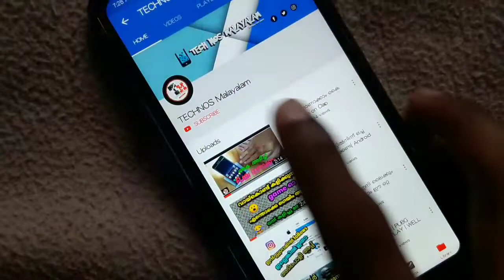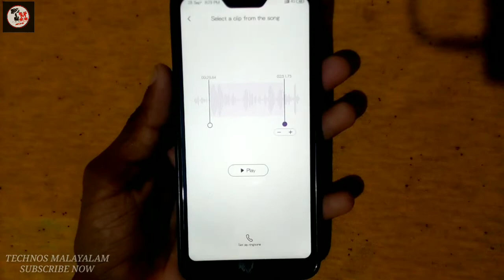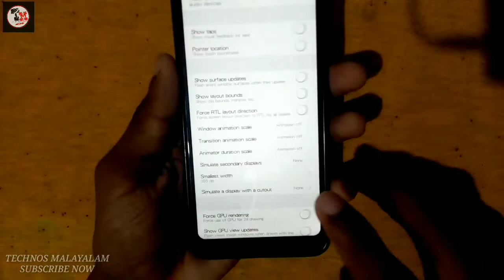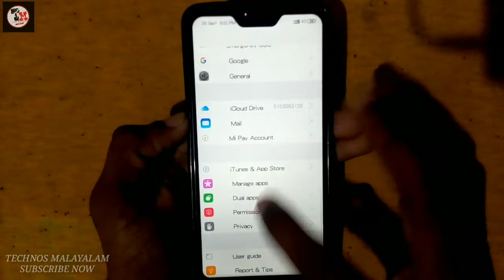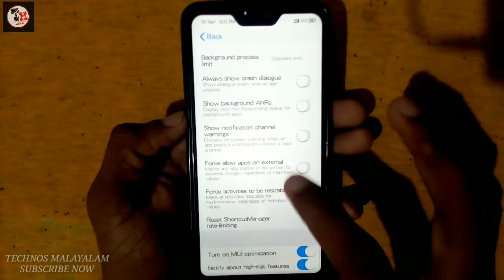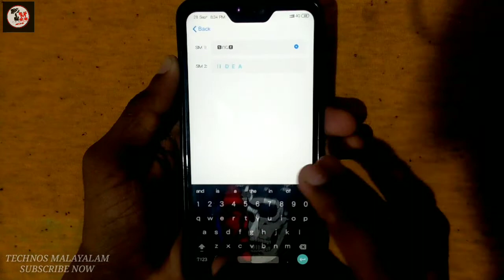MIUI 3 HIDDEN USEFUL TRICK | MALAYALAM | REDMI